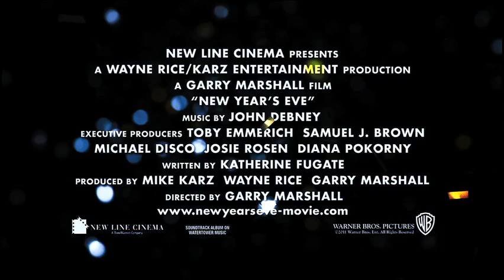New Year's Eve Trailer